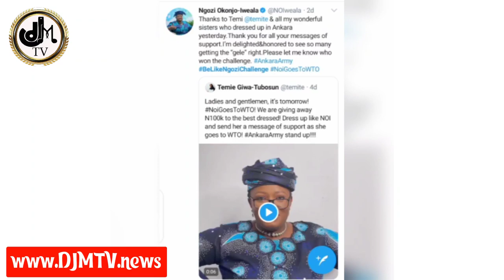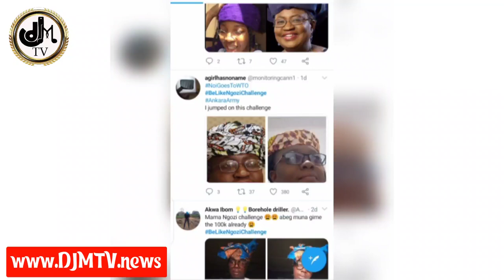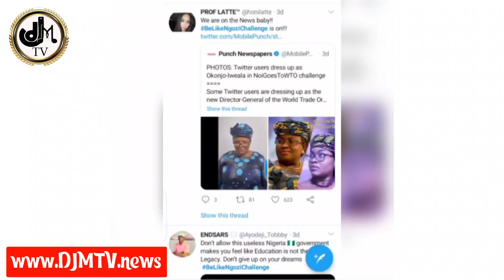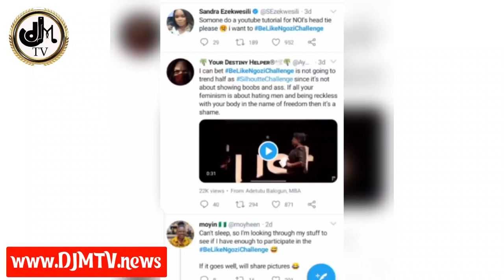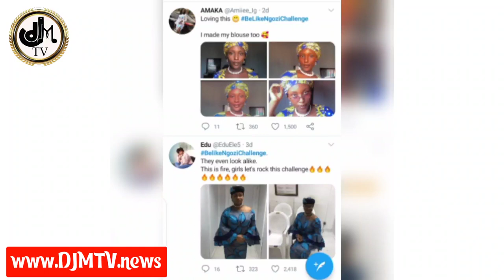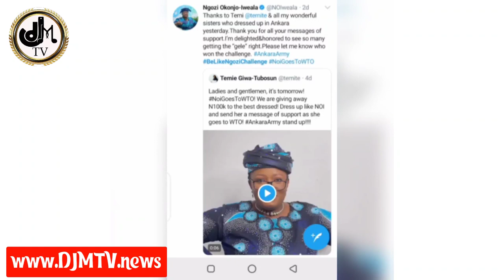BeLikeNgoziChallenge Trends as Nigerians Dress Like Okonjo-Iweala To Celebrate Her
DJM TV is an online TV station that specializes in breaking news AS HE DEY HOT and entertainment. DJM TV has been setting up brands in all areas of entertainment since 2017.
 DJM TV is registered under (CAC) Corporate Affairs Commission in Nigeria RC1490897
We have Main News, Pidgin English News, Entertainment News, Music Promotion, street zoom & Comedy.
Are you interested in gossip news?
Do you want to know more about the public and personal lives of Nigerian music artists, actors, and other famous people discussed in Pidgin English?
Do you like hilarious comedy videos about life in Nigeria?
Do you want to hear Nigerian opinions on politics? Overviews of big political conflicts and social problems that concern our society?
Do you want to hear successful stories of self-made men and women? Exclusive video interviews with public figures and your favourite stars?
We need your support to be able to achieve this.

 Motto: We set the standard